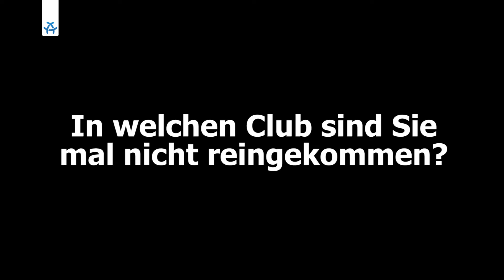5 Fragen an Katalin Gennburg (MdA, DIE LINKE)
Die Linken Politikerin Katalin Gennburg hat uns bei der vergangenen DW-Enteignen Konferenz Rede und Antwort gestanden. In welchen Club sie schonmal nicht reingekommen ist und warum Pinkeln politisch ist, das alles und mehr erfahrt ihr in 5-Fragen.